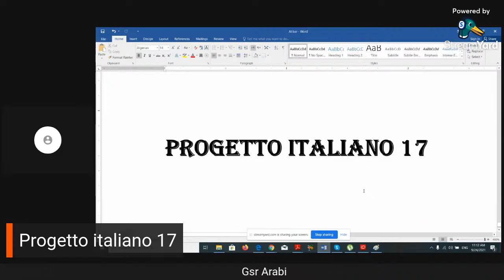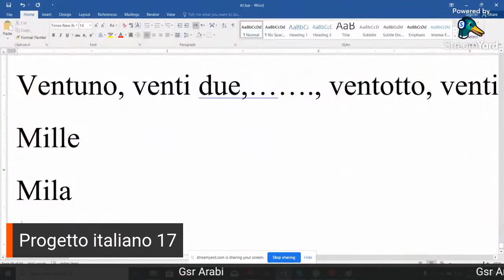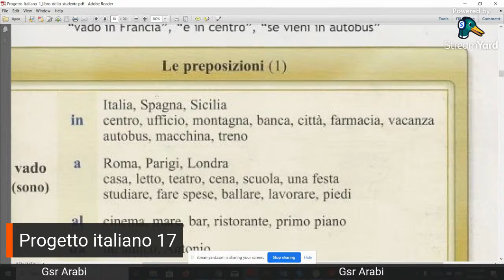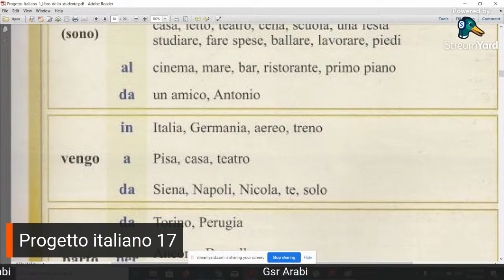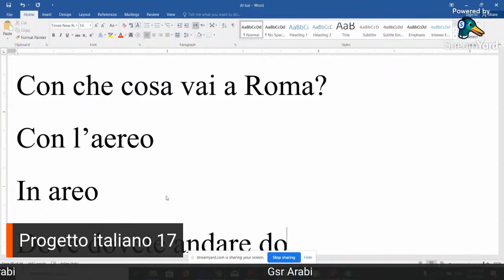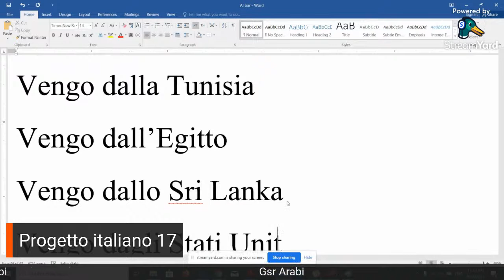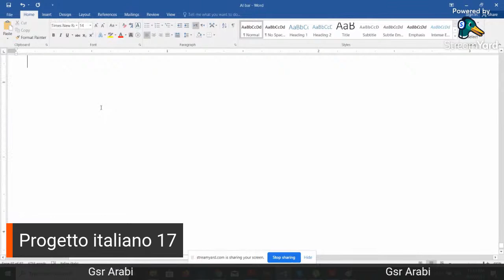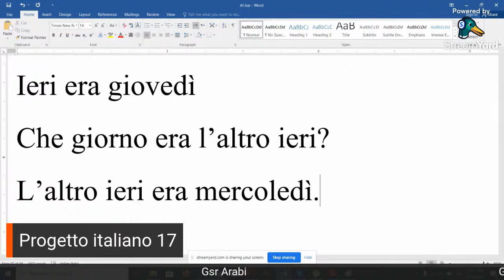Progetto italiano 17